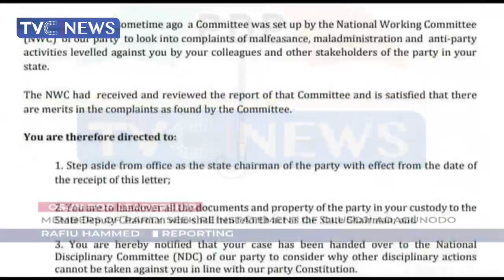Groups urge NWC to wade into Osun PDP crisis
Some members of the People's Democratic Party in Osun state have threatened to embark on mass action across the state if the state suspended chairman, Hon. Olusoji Adagunodo is not reinstated.

The PDP members stated this at press conferences held at three different locations in Osogbo, the state capital where they described allegations of maladministration and mismanagement of 150million naira leveled against the embattled Chairman as baseless and false.